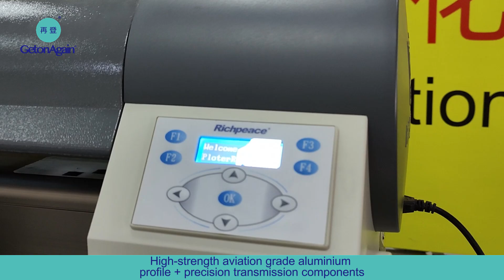Getonagain 第二代高速喷墨绘图仪Second-Generation Magic Inkjet Plotter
Second-Generation Magic Inkjet Plotter